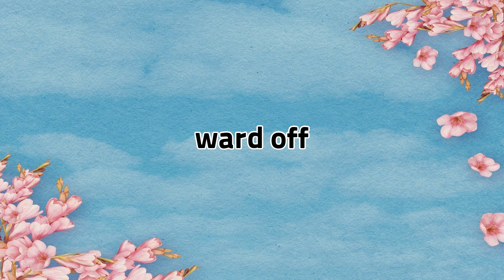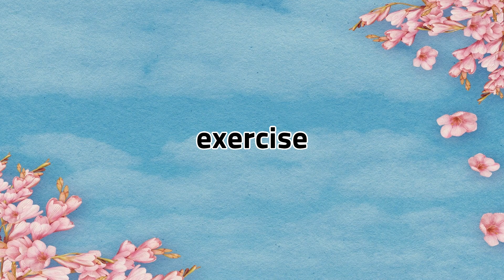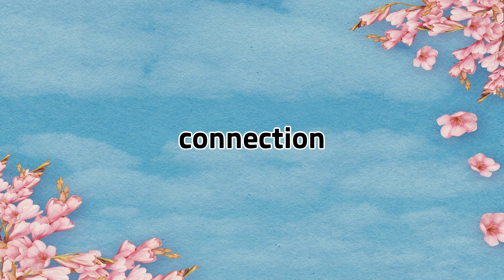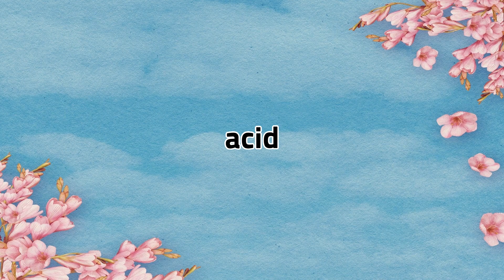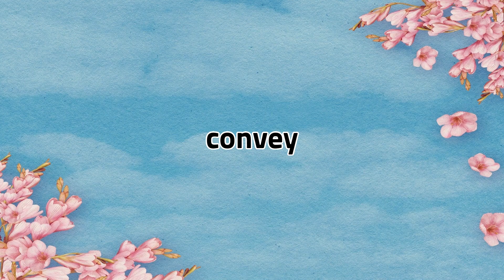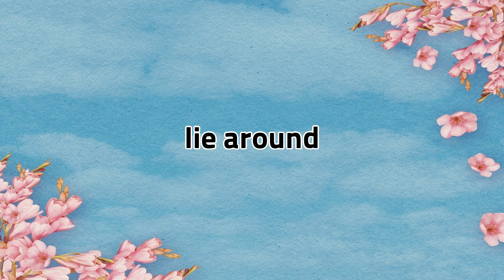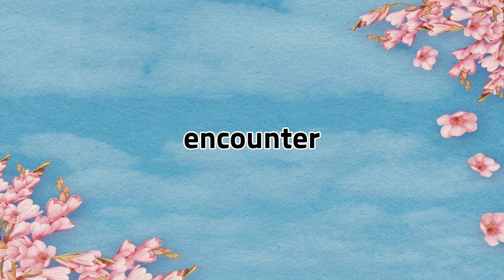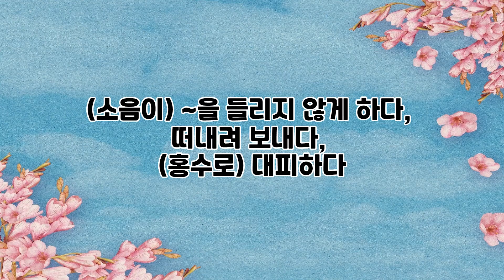Lalla의 떠먹여주는 중급 영 단어, 숙어 50개 3회 반복 듣기 58